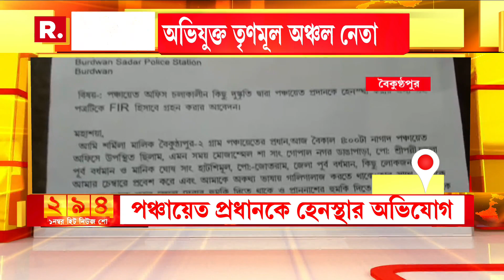পূর্ব বর্ধমানে তৃণমূলের গোষ্ঠী কলহ । পঞ্চায়েত প্রধানকে শাসানোর অভিযোগ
রিপাবলিক স্বাধীন।
রিপাবলিক নির্ভীক।
আপনিই রিপাবলিক।